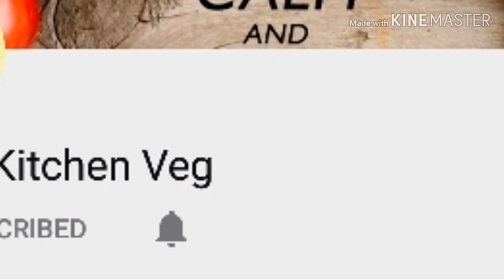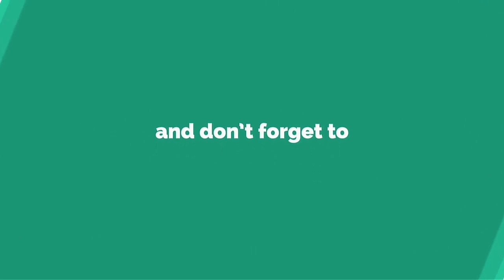மாதுளம்பழம் ஜூஸ் / Pomegranate juice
Summer special